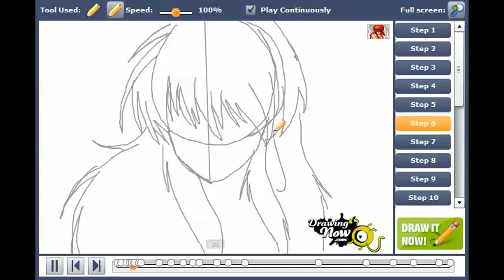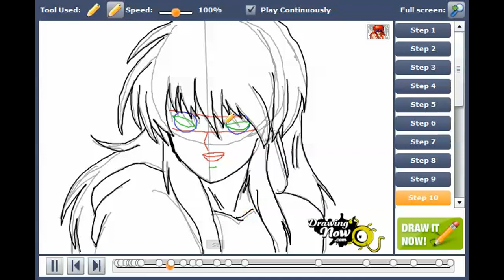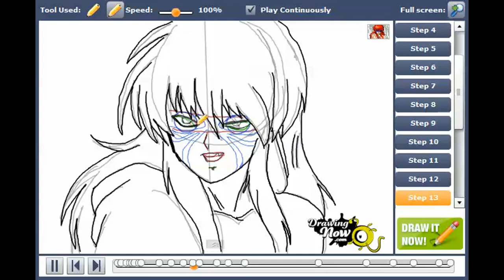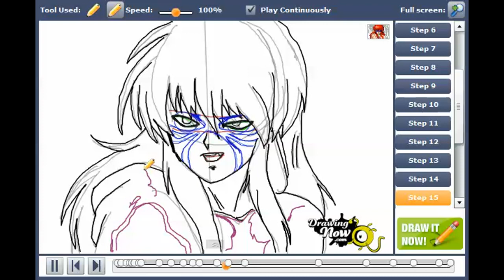How to draw Rando from Yu Yu Hakusho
You can see the original tutorial of How to draw Rando from Yu Yu Hakusho